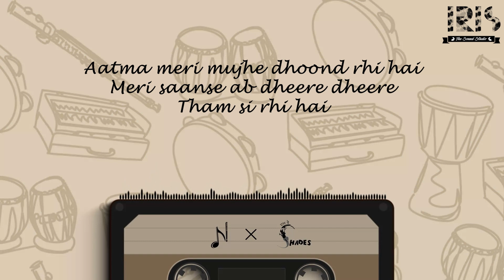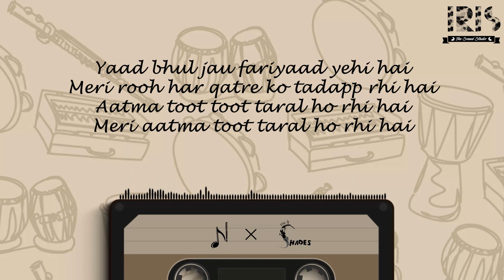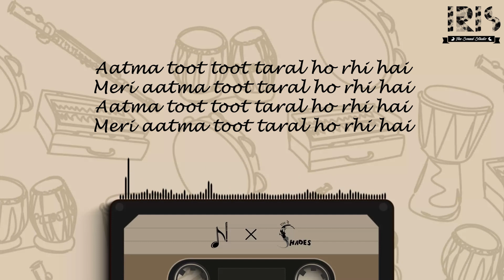Aatma Toot | Untitled | Keshav Mahavidyalaya